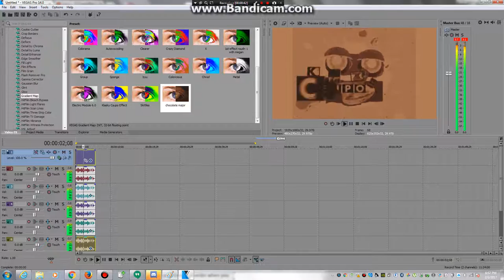How to make chocolate major